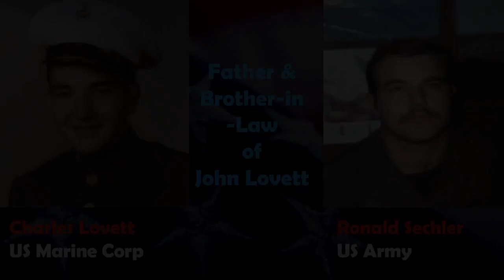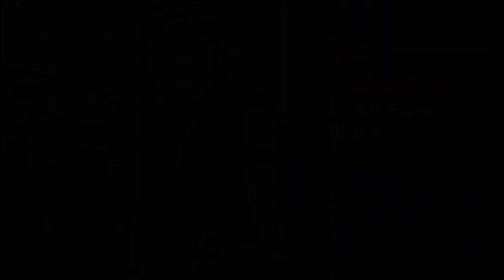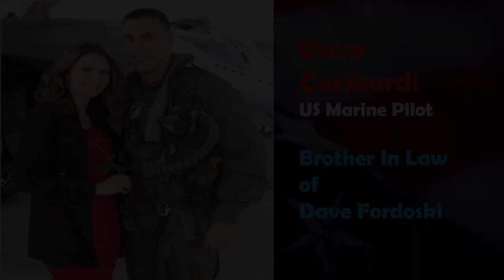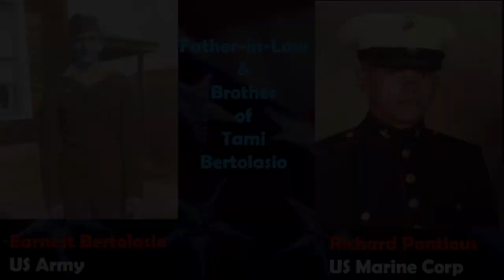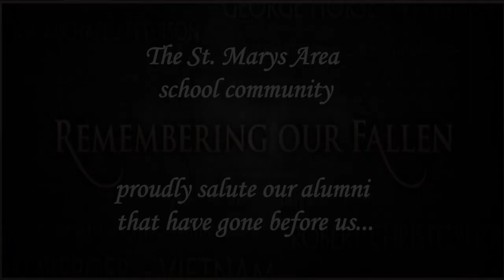SMAHS Veteran's Day Tribute 2020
The St. Marys Area High School Principals and Music Department present a Tribute to all of our Veterans of the U.S. Armed Services
The Star Spangled Banner 2:20
In Flanders Fields 3:23
Moving at the Speed of Sound 6:03
Tribute to the Armed Forces 9:30